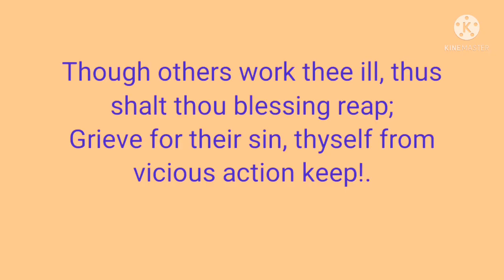தினம் ஒரு திருக்குறள், குறள் 157, English version too👍🤝